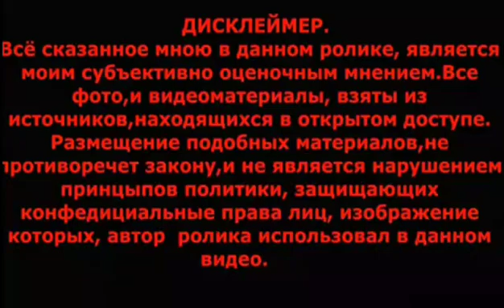Пиратская жизнь. Тунеядцы заработали на Ютую в ноябре 265 000 рублей Оюзор канала